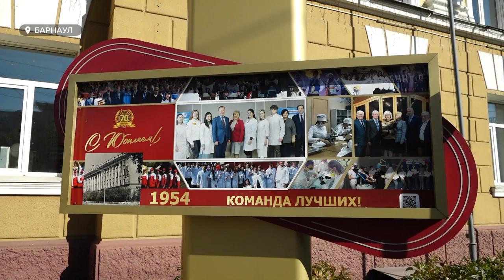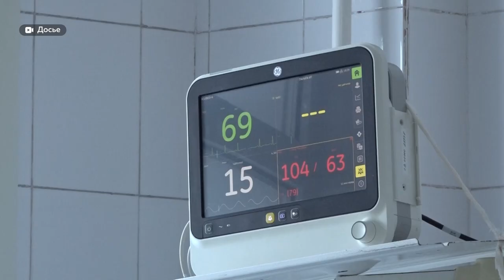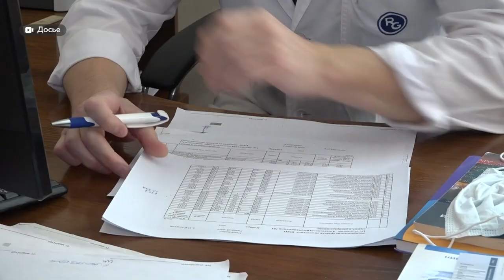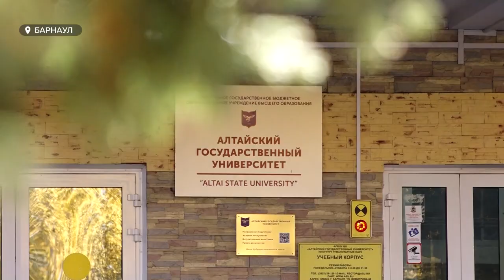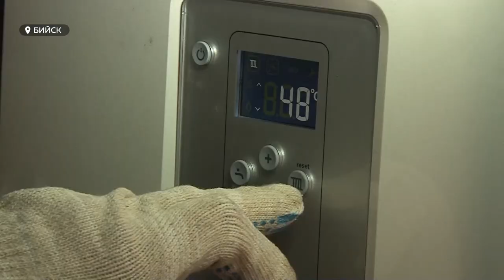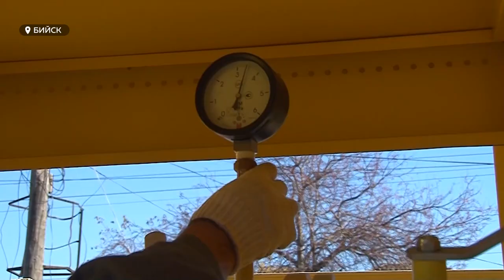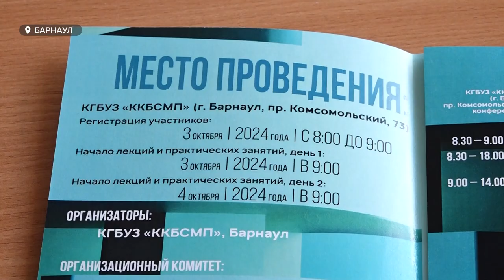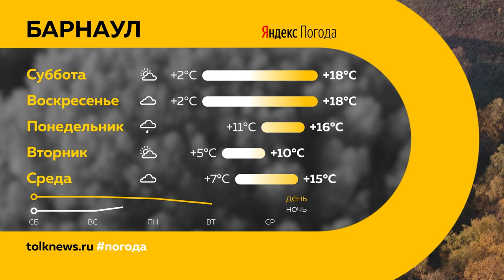День с Толком 04.10.2024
Смотрите в выпуске:

00:00 Анонс
00:49 ДТП на Красноармейском
01:47 Михаил Мурашко прибыл в Барнаул
04:42 Жители Солонешенского района "воюют" с золотоискателями
10:31 Расходы регионального бюджета на спорт и физическую культуру
13:25 Новая кафедра журналистики, меди и рекламы
14:01 Работа по догозификации
16:32 Конструкция для лечения переломов
20:03 Что барнаульцы думают о квадроберах
21:30 Погода